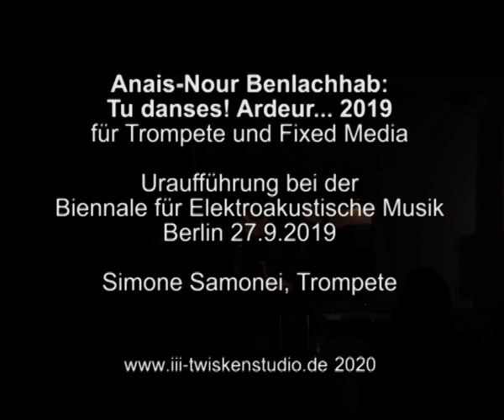Trompete und Fixed Media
Anai-Nour Benlachhab: Tu danses! Ardeur... (UA 2019) für Trompete und Fixed Media. Biennale für Elektroakustiscjhe Musik Berlin 2019. Solistin: Simone Samonel.